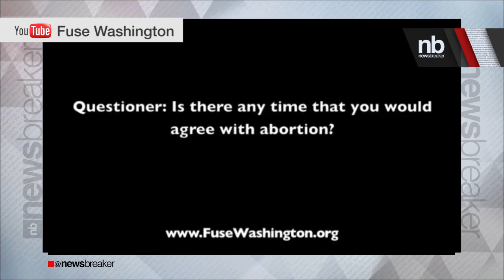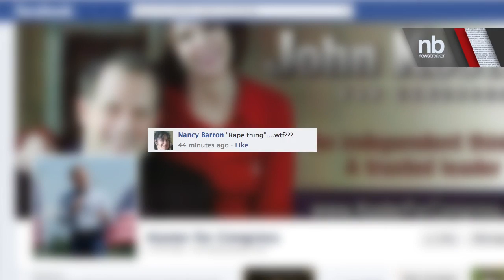"The Rape Thing" | NewsBreaker | Ora TV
John Koster, a Republican congressional candidate in Washington state, said Sunday that "the rape thing" is not a good enough reason for a woman to have an abortion,the Associated Press reported.

Asked at a campaign fundraiser whether he supports abortion rights in some situations, Koster replied that he only supports abortion in cases where a woman's life is in danger.

"Incest is so rare, I mean, it's so rare," he said. "But the rape thing-- you know, I know a woman who was raped and kept the child, gave it up for adoption, and she doesn't regret it."

He added, "On the rape thing, it's like, how does putting more violence onto a woman's body and taking the life of an innocent child that's a consequence of this crime -- how does that make it better? You know what I mean?"

His Democratic opponent, Suzan DelBene, supports abortion rights. Her campaign criticized Koster for trivializing rape.

"Dismissing it as a 'thing' is an awfully casual way for him to talk about it, and I think it highlights how little he understands the ramifications and the seriousness of the issue. So that's very problematic," DelBene spokesperson Viet Shelton told TPM. "And the way he approaches the issue and the policy conclusions he comes to, it just highlights the serious problem we have when politicians are trying to dictate women's health care decisions."

In response to the controversy over his comments, Koster campaign manager Larry Stickney told the AP that Koster clearly takes rape seriously because he has strongly advocated cracking down on sex offenders.

Republican lawmakers and congressional candidates have made headlines several times over the past few months for their comments about rape and abortion. Indiana GOP Senate candidate Richard Mourdock said that pregnancy from rape is "something God intended," Rep. Todd Akin (R-Mo.) said victims of "legitimate rape" almost never become pregnant, and Rep. Tom Smith (R-Pa.) compared pregnancy as a result of rape to "having a baby out of wedlock."